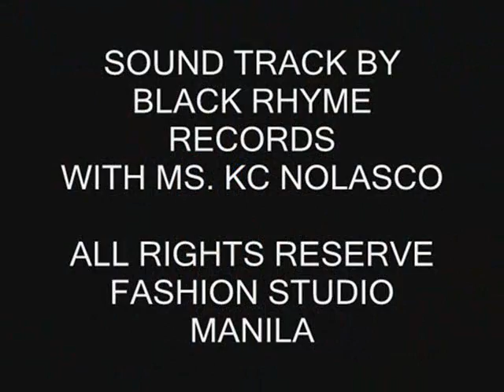BENDITAS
The story is based on a true friendship, tells of two sworn blood sisters who eventually turn against one another due to the harsh realities of duty and political intrigue.